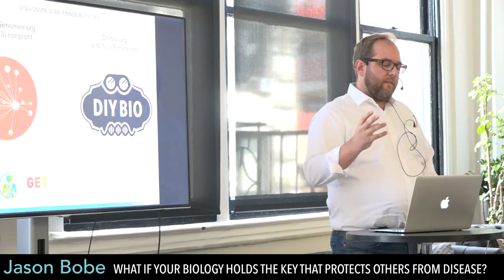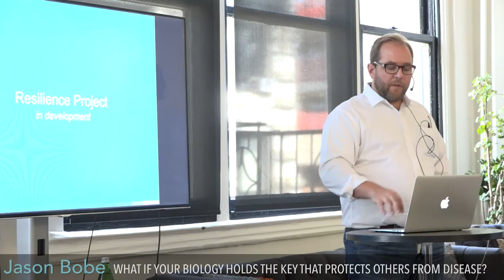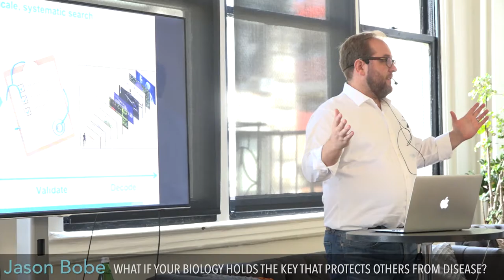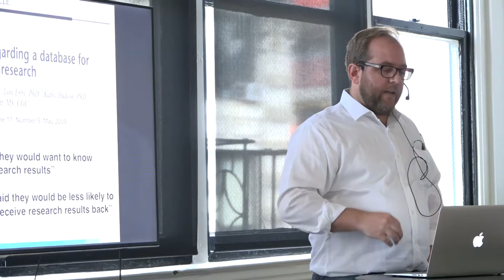Databite No. 49: Jason Bobe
Jason Bobe, What if your biology holds the key that protects others from disease?

    The search for protective factors in health turns the disease research paradigm – and potentially our notions about it – upside down. A collaborative, scientific and social endeavor like this also pushes on many hot topics: closed science & open science; human subjects research & participatory research; privacy & sharing; personal benefits & public benefits; equal access & no access. Join Jason Bobe in a conversation about the practice of producing human health research studies.

Jason Bobe is Associate Professor and Director of the Sharing Lab at the Icahn Institute at Mount Sinai.